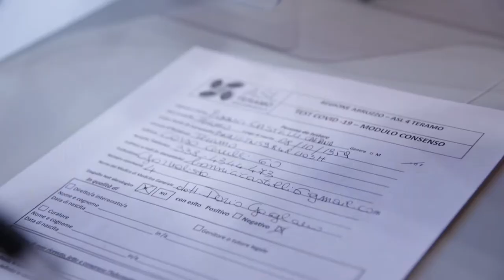Covid: la costa aderisce con più convinzione allo screening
Continua ad esserci scarsa affluenza a Teramo capoluogo allo screening di massa contro il Covid 19. Ieri, in città, sono stati effettuati 4000 tamponi e rilevati 5 positivi. Sulla costa invece la percentuale di cittadini che si sottopone al test è più alta mentre sono scesi in campo, come volontari, anche i medici di famiglia